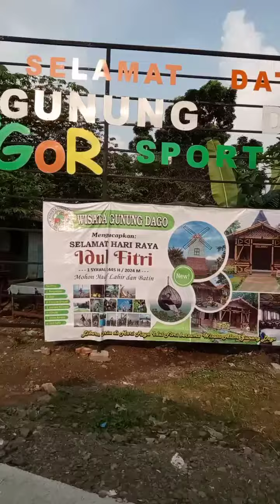berenang bareng Kaka aku dan adik adik aku